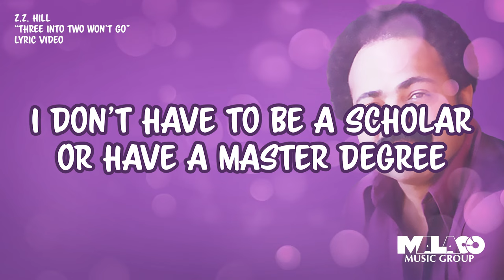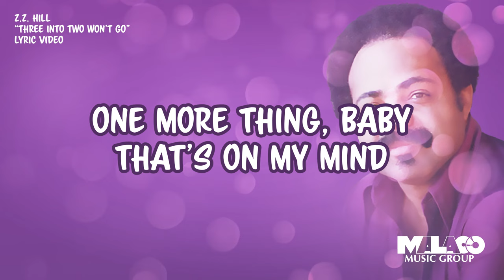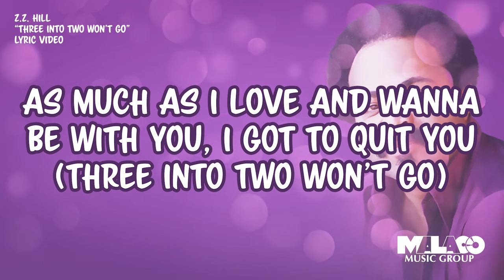Z Z Hill - Three Into Two Won't Go (Lyric Video)